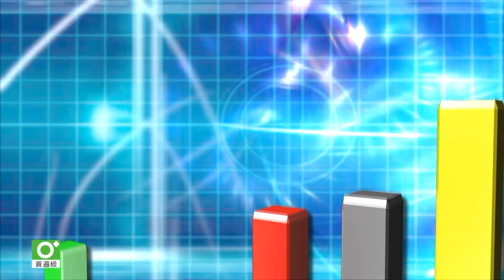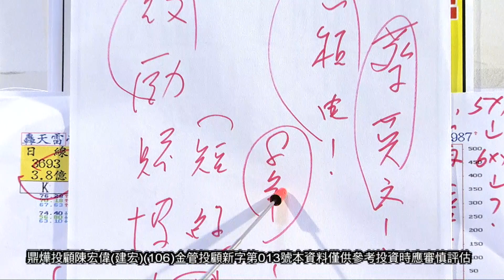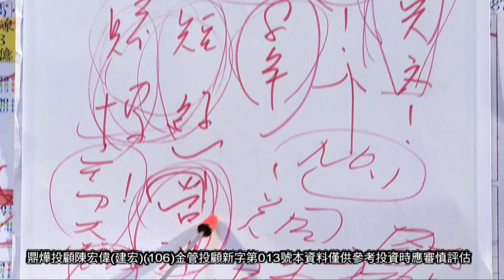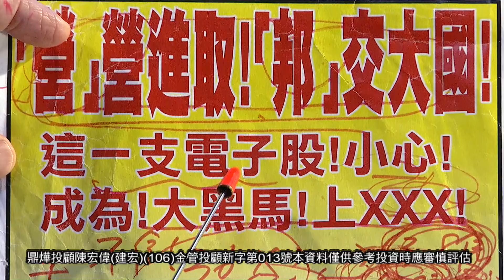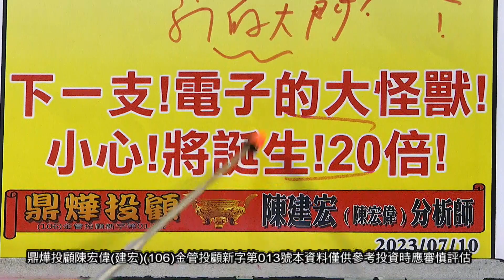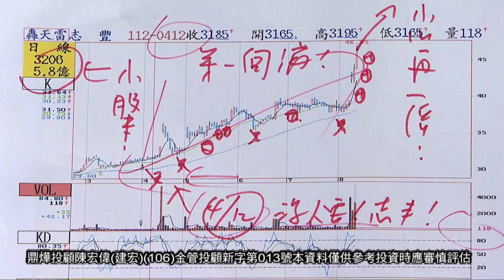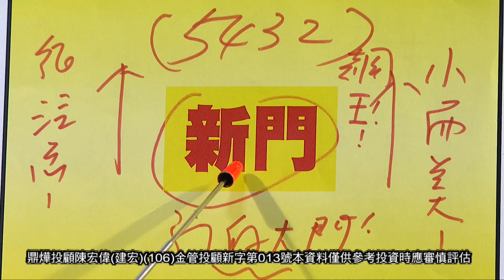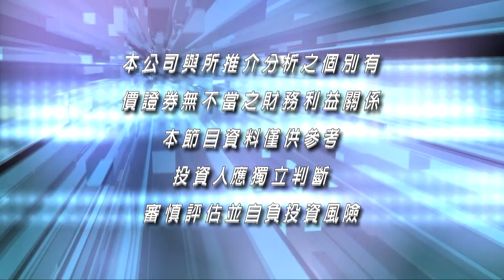20230811股市之寶 陳宏偉(建宏)分析師